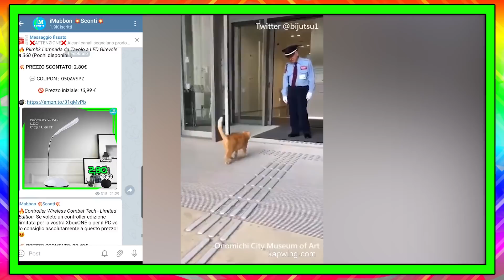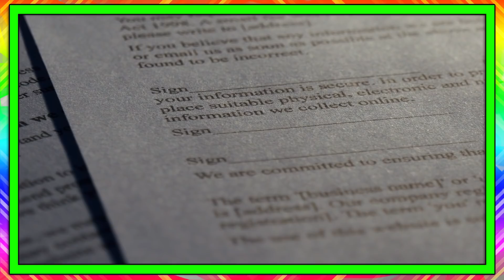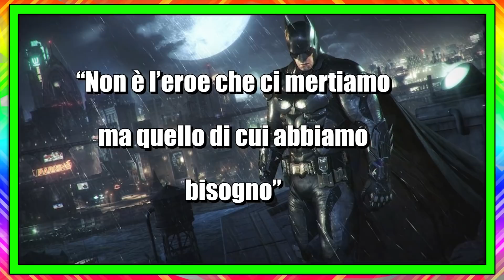Ecco un video che ti farà riavere fiducia nell'umanità 😊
✨Molti mi avete chiesto gli strumenti che uso, ed ecco quindi quelli necessari per cominciare la vostra avventura su youtube con la vostra voce